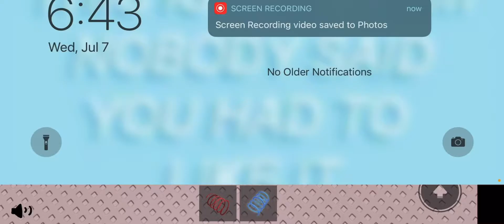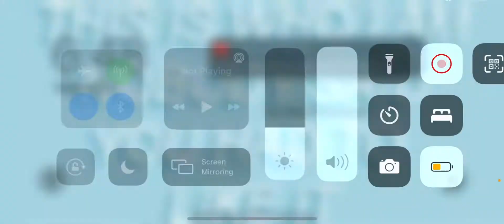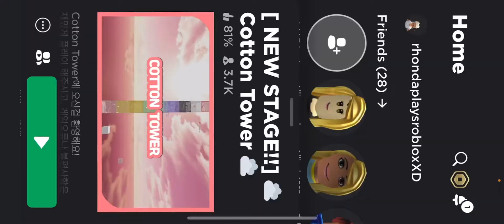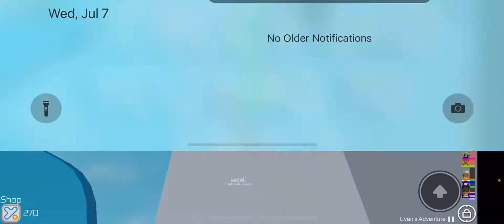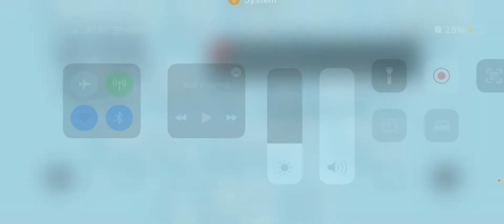Playing cotton tower and toh (My first long video)